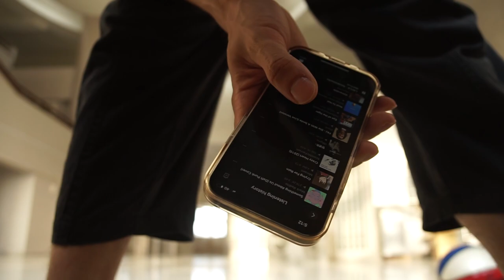2023 05 04